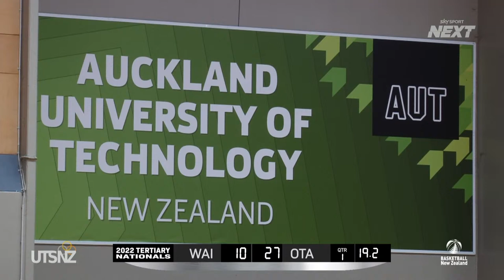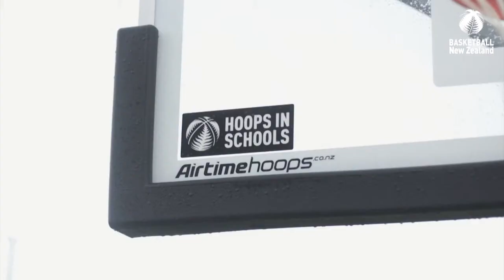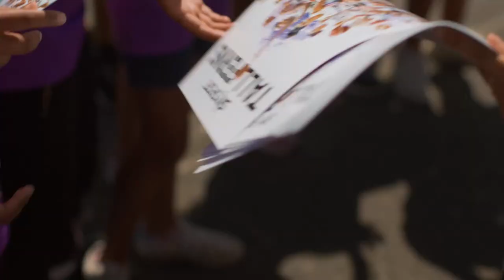Finals Day | UTSNZ BASKETBALL NATIONALS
Catch all the action of the UTSNZ Basketball Nationals 2022 live from AUT, Auckland .